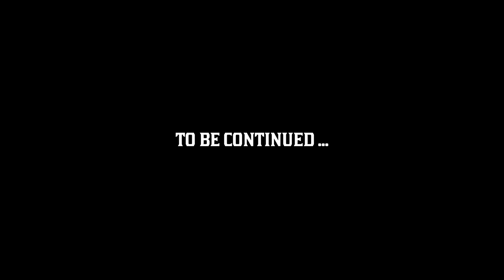RED DEAD REDEMPTION II #39 : No Good Deed